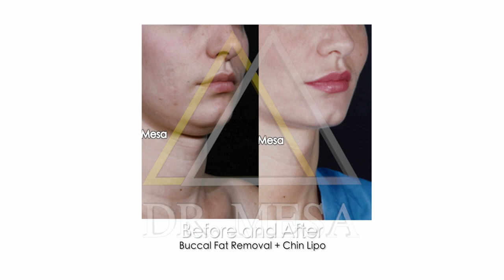Combo Surgery Day! | Daily Vlog #66 by Dr. Mesa!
With this video you will see:
✅  Buccal Fat Removal
✅  Chin Liposuction
✅  FaceTite, NeckTite, AccuTite!
✅  Morpheus8

The use of this video/social medial post shall not constitute an establishment of a physician/patient or clinical relationship with any individual, nor the establishment of or offer to enter into a business relationship with any institution or organization.

The text, graphics, photos, videos, and other information is not intended to be a substitute for professional medical advice, diagnosis, or treatment nor is the information provided herein intended to replace consultation with a qualified physician or other health care provider. Always seek the advice of a board-certified physician or another qualified health provider with any questions you may have regarding a medical condition. Never disregard professional medical advice or delay in seeking it because of something you have read or seen on this video/social medial post.

Any questions that you may have regarding the diagnosis, care or treatment of a medical condition or any products described in this web site should be directed to your physician. If you are seeking specific medical advice, please contact your physician or call 911 in case of an emergency.

The content provided in this video/social media post may display content that is graphic in nature and that may depict partial or full nudity.  If you find such material offensive you should not continue watching video/social media post content or you should exercise caution before watching the video/social media post.

Open discussions, comments, stories, and experiences a viewer want to share are welcomed. However, this video has been posted on a public website or social medial platform, and you should therefore not share any personal medical information which you wish to be held confidential. Dr. John Mesa ( John Mesa MD LLC)  can not respond to every comment, particularly those that deal with individual medical cases and issues.

Unless otherwise specified, this video/social media post is for your personal noncommercial and non-medical use. You may not copy, reproduce, publish, distribute, sell, create derivative works from, transfer, retransmit, stream or sell the content of this video/social media post without the expressed written consent of Dr. John Mesa (John Mesa MD LLC)